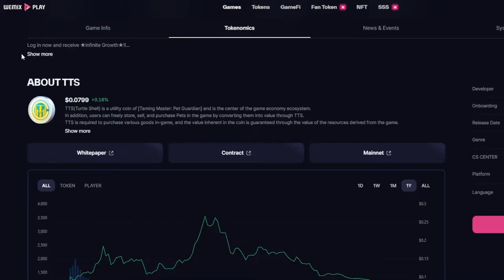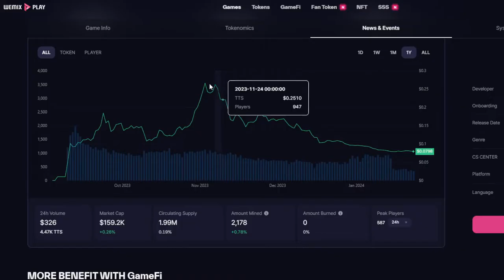TAMING MASTER: PET GUARDIAN - COMO GANHAR DINHEIRO SENDO UM F2P NESTE GAME? COMO ADQUIRIR TOKENS TTS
Neste vídeo: como adquirir tokens (TTS) para a venda no game Taming Master: Pet Guardian, sendo totalmente F2P. Este crypto jogo está atualmente na plataforma de jogos Wemix, e pode ser jogado no celular.

LEMBRANDO QUE OS VÍDEOS DO CANAL NÃO CONTÉM DICAS OU INDICAÇÕES DE INVESTIMENTO, POSSUINDO APENAS CARÁTER INFORMATIVO E PARA ENTRETENIMENTO. INVESTIR OU NÃO NOS PROJETOS CITADOS É DE RESPONSABILIDADE, ÚNICA E EXCLUSIVA, DO PRÓPRIO INDIVÍDUO QUE ASSISTE AOS VÍDEOS.

Curta, comente e compartilhe ! Ajude o canal a criar relevância no Youtube. Tmj !

NÃO DEIXE DE OLHAR O LINK PARA OUTROS VÍDEOS INTERESSANTES AQUI NO FINAL DA DESCRIÇÃO ;)

Quer aprender a desenhar seus personagens preferidos de anime e mangá ? De forma simples e com aparência profissional ? Clique abaixo e descubra como.

INVESTIMENTOS EM CRYPTO JOGOS - NOVA TEMPORADA DE STAKES MARBLEX E MINHA ESTRATÉGIA DE INVESTIMENTOS -

RF ONLINE NEXT- CONTINUAÇÃO DO FAMOSO MMORPG RISING FORCE (RF) ONLINE AGORA, PELA NETMARBLE E NFT

JOGOS NFTS AINDA VALEM A PENA? O QUE PRECISAM TER? QUAIS OS RISCOS? O QUE ACONTECEU COM SOLCHICKS!